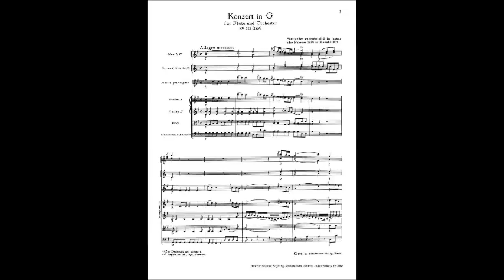Mozart - Flute Concerto No. 1 in G, K. 313 [complete]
The Flute Concerto No. 1 in G major (K. 313) was written in 1778 by Wolfgang Amadeus Mozart. Commissioned by the Dutch flautist Ferdinand De Jean in 1777, Mozart was supposed to provide four flute quartets and three flute concerti, yet he only completed two of the three concerti: K. 313 being the first.  The Andante for Flute and Orchestra K. 315 may have been written as an alternative slow movement for this concerto.
The piece is scored for a standard set of orchestral strings, two oboes (which are replaced with two flutes in the Adagio movement), and two horns. The piece itself is divided into three movements:
II. Adagio ma non troppo
III. Rondo: Tempo di Menuetto.
The opening of the second movement is often known as resembling the famous theme from the Blue Danube Waltz by Johann Strauss, Jr., which was composed many years later. The piece is used as the hold music for the New York City 311 service.
ENJOY! :D